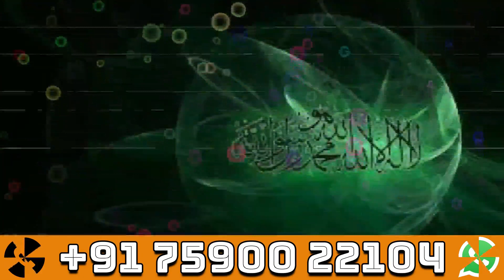Dua for success, wealth, for any wish or problem